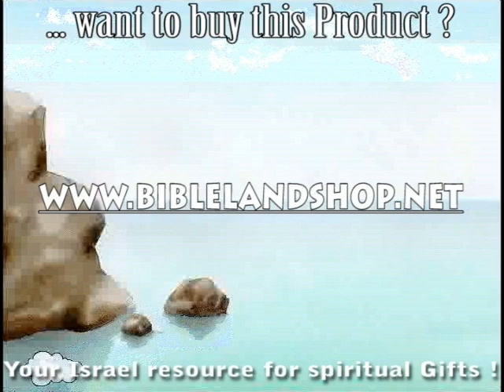Bible Stories (English, German, Czech)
Languages Nrration: English, German, Czech.
Bible Stories CD-ROM, an interactive, Inspiring,cartoons, Bible software for children aged 4-10 years. The Book of Genesis illustrated by the most adorable animation of the Biblical figures ! (See screen shots at bottom of page.) Each story is followed by a game that relates to the chapters completing the perfect combination of aural, visual, and active experience. There's no better way to help your child remember the stories of the Book of Books than by making it fun!